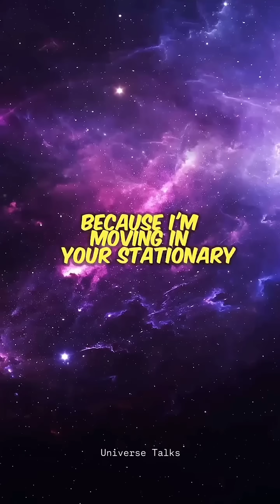This Paradox Will Break Your Brain 🧠💥 | Andromeda Isn’t What You Think 🌌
What if I told you... we're both looking at the same galaxy — but at completely different times? 🌀

In this mind-twisting podcast moment, we dive into the Andromeda Paradox — a concept that bends time, space, and your understanding of “now.”
No, it's not about the constellation, not the deadly strain, and definitely not some alien enigma.
This is pure relativity — where even a slight movement can shift the present… literally. 🧠💥

Whether you’re a space nerd, a late-night deep thinker, or just here for those “wait... WHAT?” moments — this one’s for you.

🎙️ Real talk.
🌌 Real science.
⏳ Real paradox.